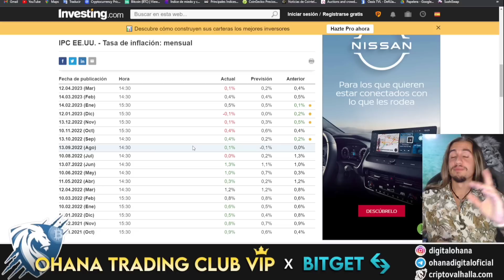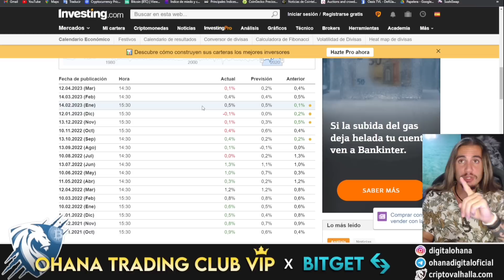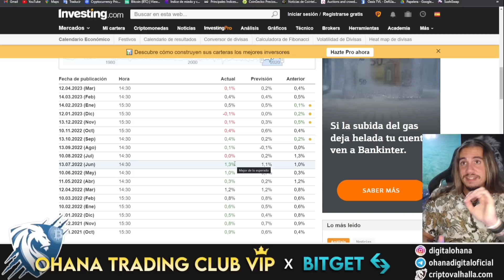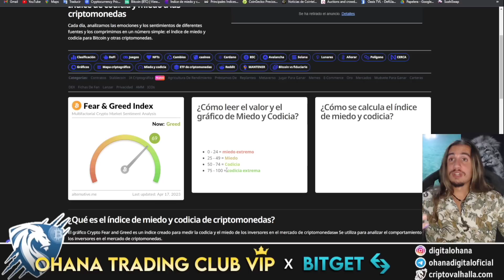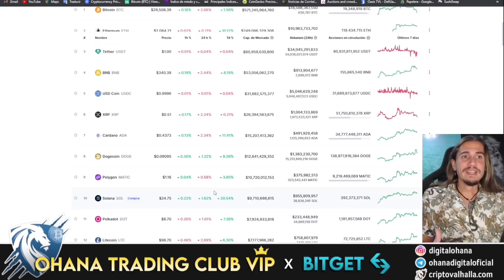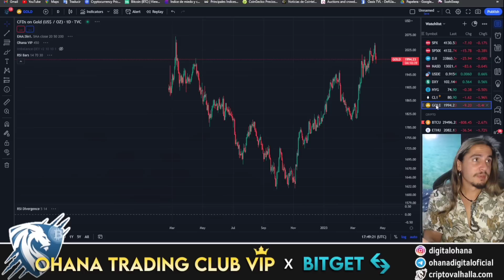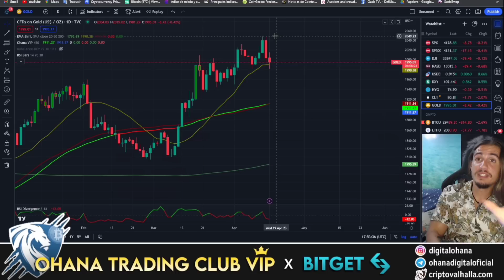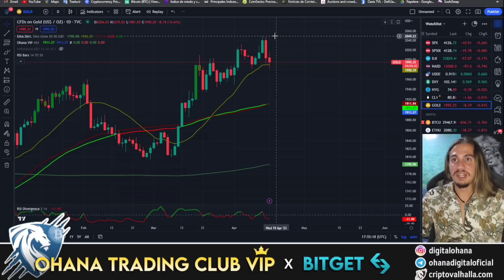📉🤔⏳CORRECCIÓN DE BITCOIN YA HA EMPEZADO,MAYO SERA UN MES ROJO POR ESTOS DATOS QUE TIENES QUE SABER